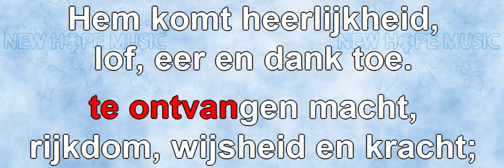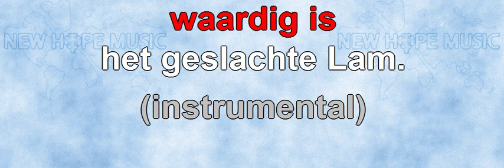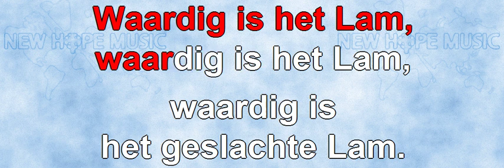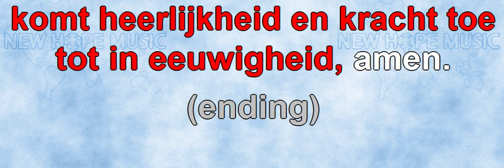Aan Hem, Die Zit Op De Troon (instrumentaal)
Original title: To Him Who Sits On The Throne
Written by: Ralph P. Merrifield
Nederlandse vertaling: Johan Komrij
Sequenced by: Bob Sorem